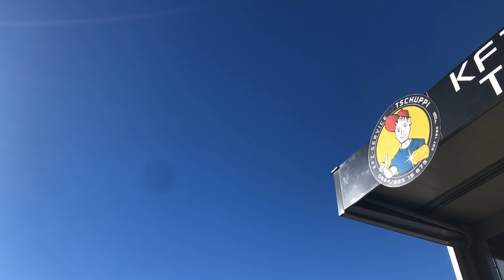Kurzinterview mit KFZ-Service Tschuppi zum Hi-Temp Wax DRY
In diesem Video erzählt Dir Wolfgang vom KFZ-Service Tschuppi worauf es bei der Konservierung wirklich ankommt.